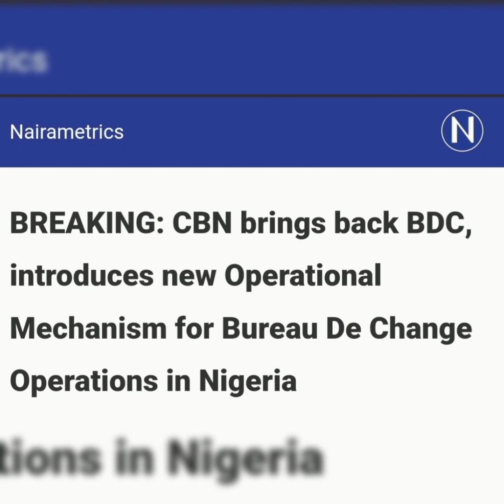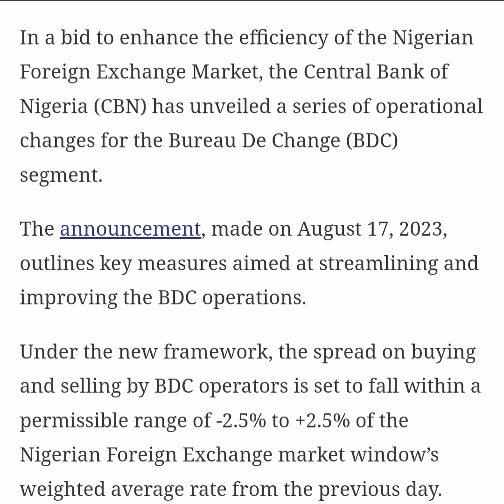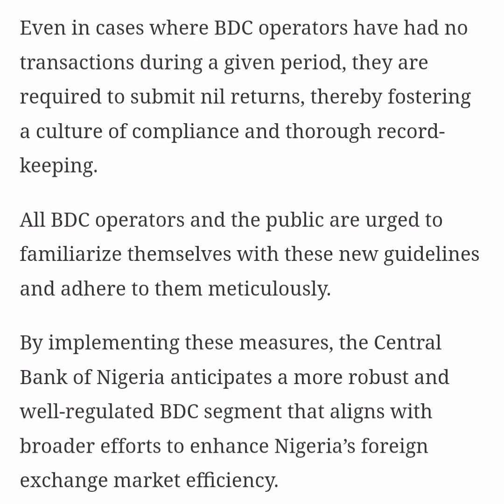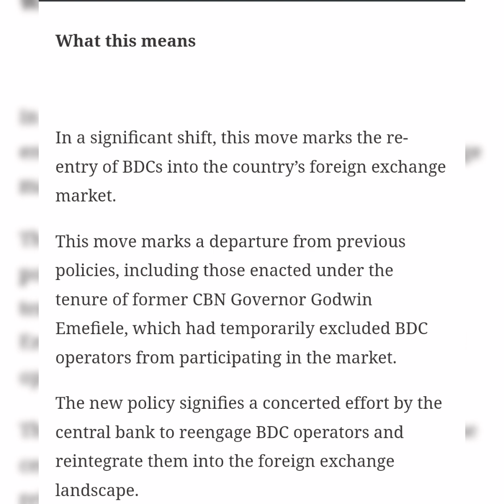CBN brings back BDC to help the Naira against the Dollar